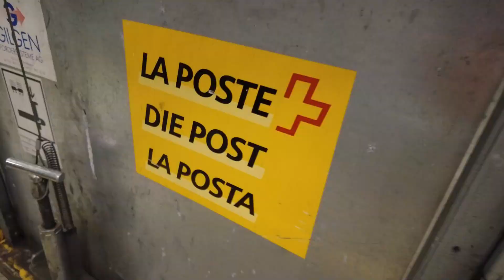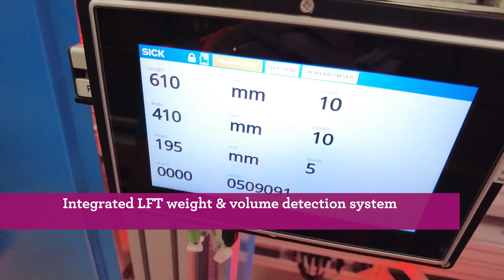[Intralogistics] Quick widespread delivery for Swiss Post thanks to Fives’ GENI-AntTM sorter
Fives installed a second turnkey handling solution for Swiss Post in its facility in Wallisellen.

The new distribution center, equipped with the GENI-AntTM , Fives’ sorting technology based on AMR, guarantees a quick widespread delivery in the very limited footprint of 1,300 sqm.

A flexible sorting system that handles a wide range of items with care guaranteeing at the same time a high level of delivery performance.